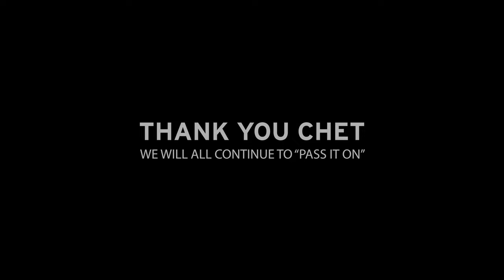Pack up Your Troubles: A Tribute to Chet Walker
Shannon Lewis in collaboration with Jacob's Pillow presents an original jazz dance short film created in tribute to the legacy of Chet Walker.

Creator, Director, and Choreographer: Shannon Lewis
Videographer, and Editor: Kermit Mercado
Assistant and Dance Captain: Julia Feeley
Gaffer: Christopher Fox
Production Assistant: Jenna Veal
All Alumni cast of the Jacob's Pillow Musical Theatre Alumni Program